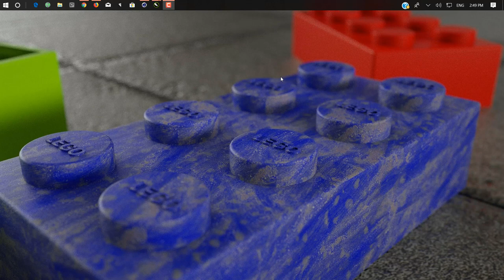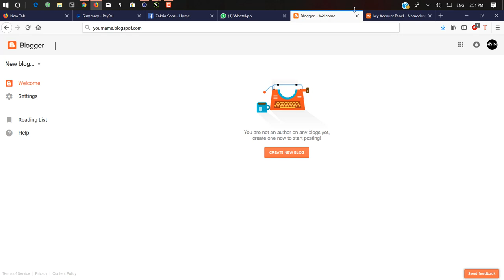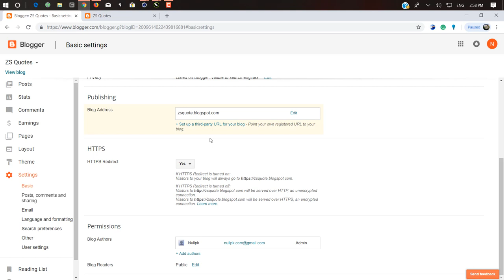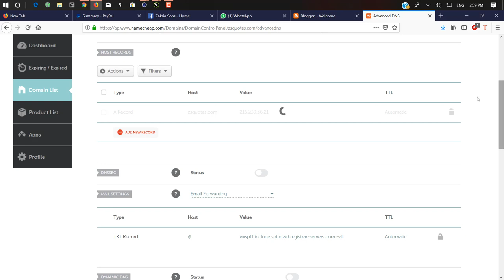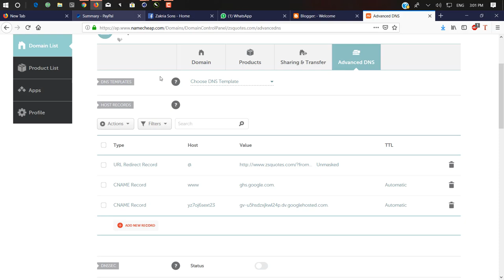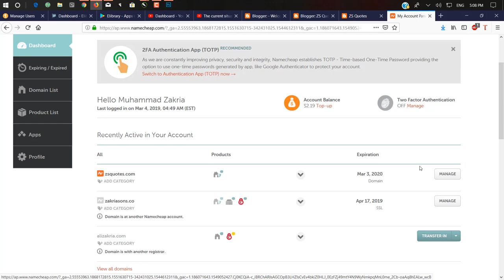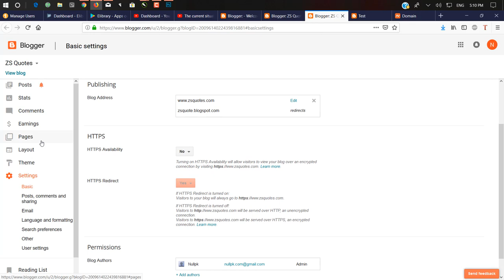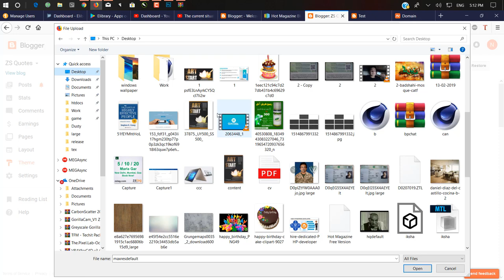Free web hosting for life time google web hosting free how to get free web hosting 2019 3AV8fycqgkU